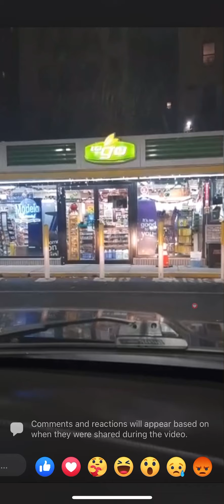Perlita de New York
De camino hacia el Areopueto Jhon F Kenedy